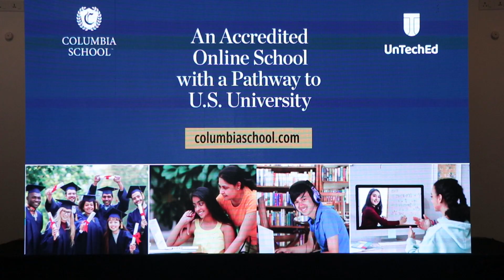Dr. Rajeev Chhetri (Deokota ) Academic Director - GEMS